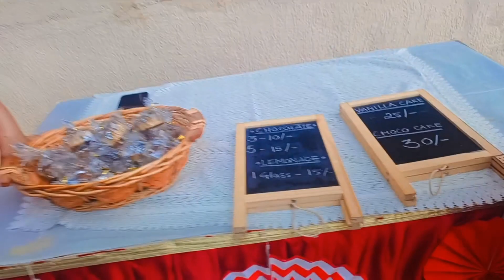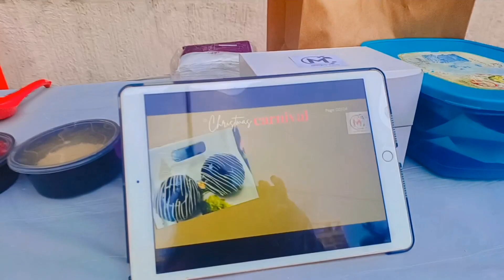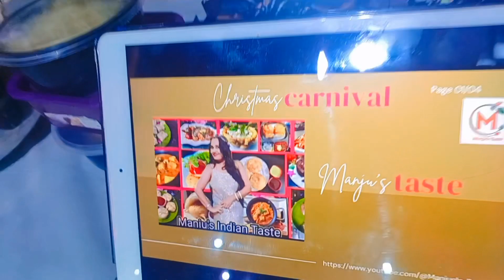क्रिसमस कार्निवल पर लगायी मैने अपनी सोसायटी में स्टॉल 🎅| Christmas Carnival In My Society | Manju